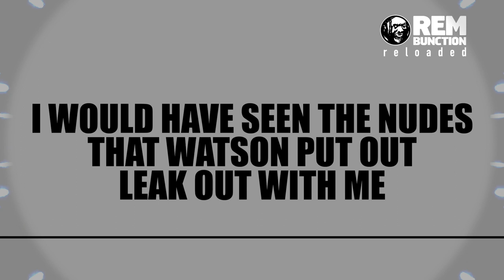PIGGY VS PUSSY (Watson and Kezel's Song) - RemBunction Reloaded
Written and animated by Roland Remy Yearwood